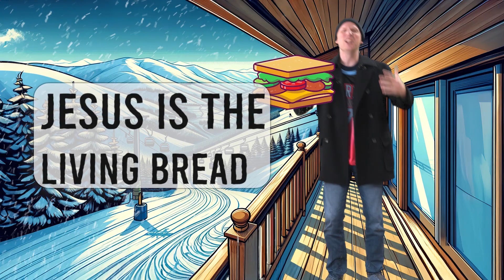A Jungle Camping Adventure | Videos For Kids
🏕️ After a night of rain, Noah wakes up to a surprising discovery – all his food is ruined! But fear not, because Big Steve comes to the rescue with an amazing story.

📖 Big Steve shares the tale of Jesus and his miraculous feats, like feeding thousands with just a little fish and bread. But the story takes a twist! Jesus was upset with his disciples for seeking Him only for temporary gains, missing the true essence of His teachings. Jesus is the bread of life, offering eternal satisfaction.

🙏 Inspired by the story, Noah turns to God in prayer. Witness a heartwarming moment as God blesses Noah with a delightful surprise – a plate full of cooked vegetables! 🥦✨ Join Noah on this jungle journey and learn the valuable lesson that seeking Jesus, the bread of life, brings everlasting fulfillment.

👶 Perfect for kids, this video combines adventure, friendship, and a meaningful lesson on finding joy that lasts forever!